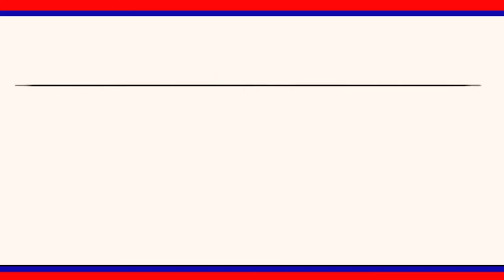కరోనా మృతుడి అంత్యక్రియల్లో వింత ఘటన.... కోడికి అంత్యక్రియలు... || LRT NEWS